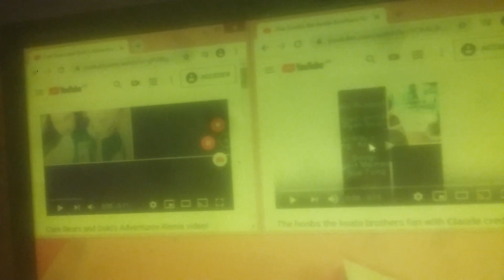Hoobs, Koala Brothers, Care Bears Credits Remix And More fwc intro